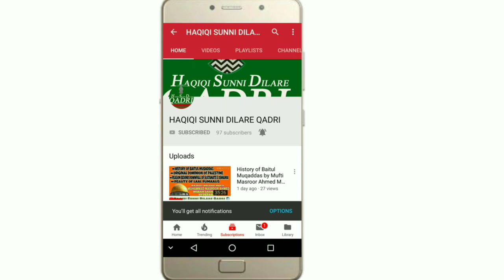EID KA CHAND DEKHNE KA SAHI TAREEQA | عید کا چاند دیکھنے کا صحیح طریقہ | HUZOOR SHAHBAZ E DECCAN